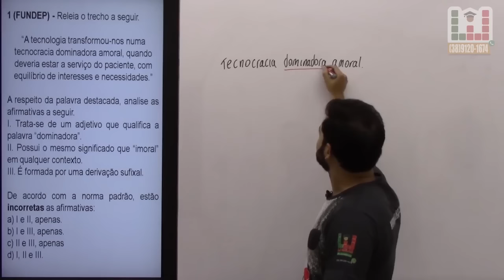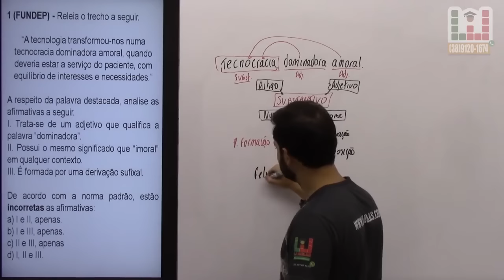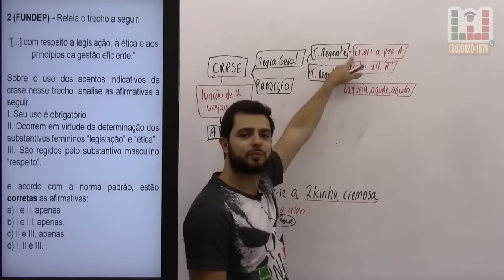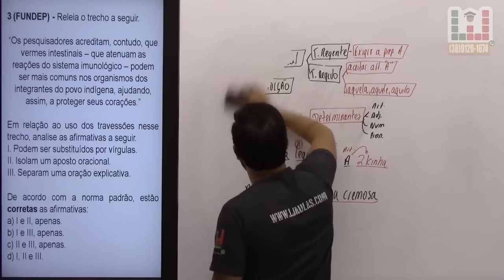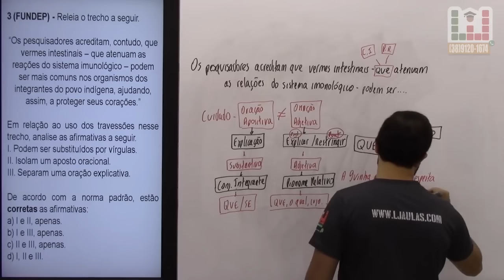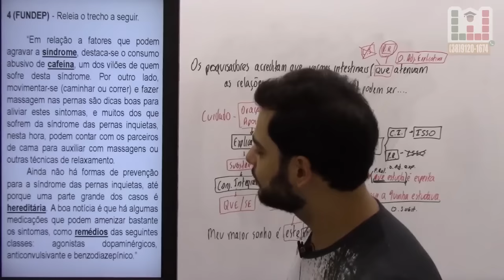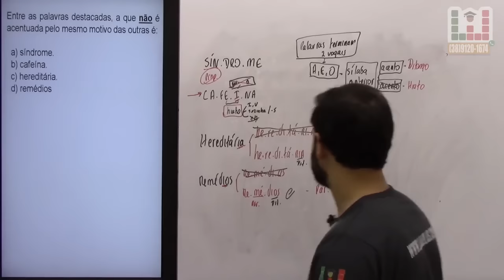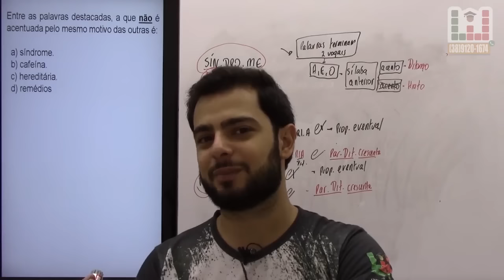Concurso Bombeiros MG: CFO | Português #04 | Questões Fundep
⚠️Aula 04 de Português focada no concurso dos Bombeiros de Minas Gerais, a aula consiste na resolução de Questões da Banca Fundep⚠️

Afilie-se ao LJ Aulas e receba até R$ 48,98 por cada venda:
🔥🔥Link de Afiliação Curso Online Concurso Soldado + CFO Bombeiros MG: